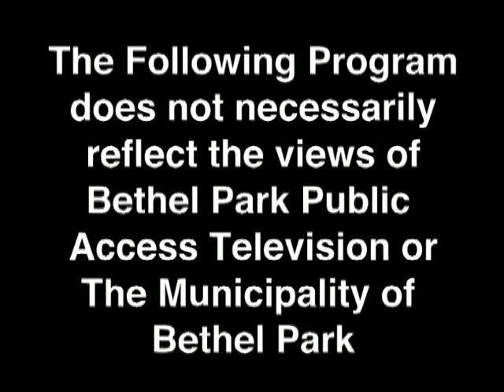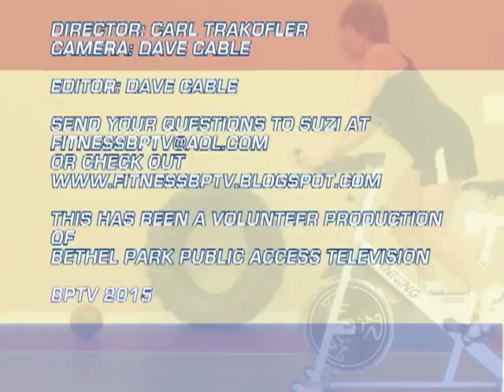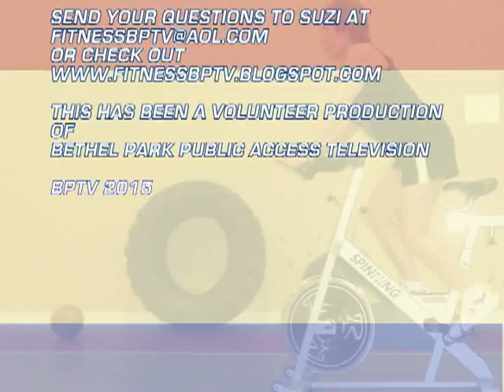Commit to be Fit Get Moving